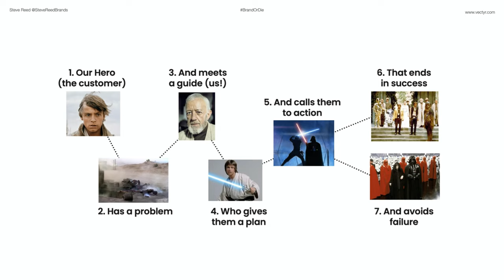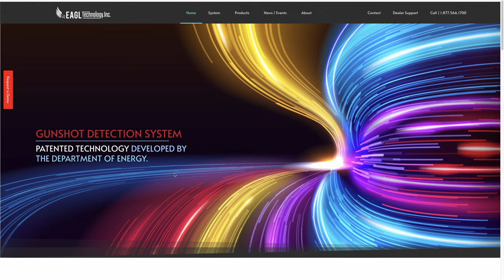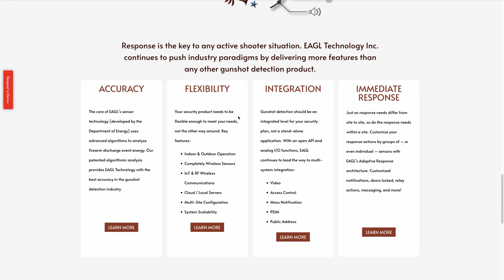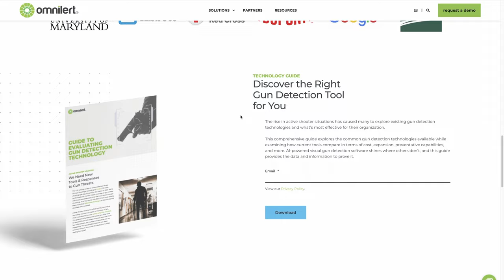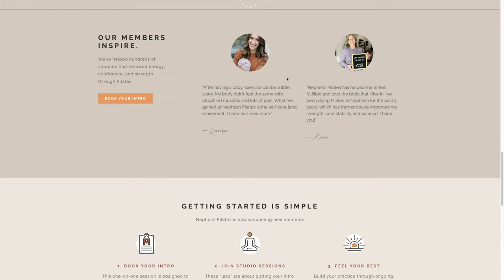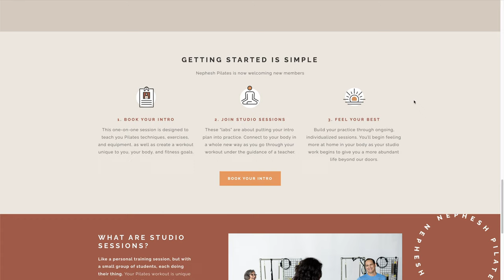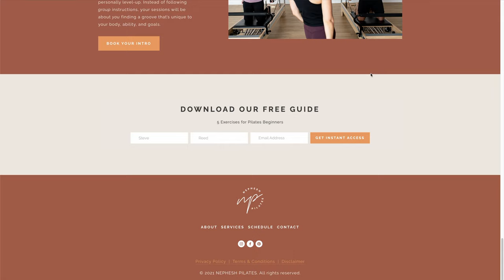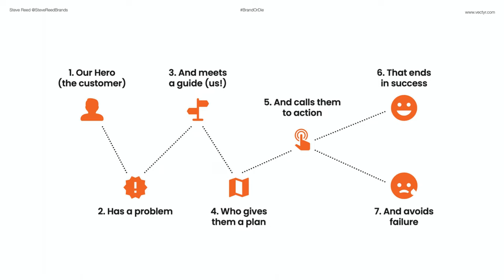#29 - How to Use Storybranding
This episode is a breakdown of the Storybrand methodology by Donald Miller. We talk about what it is and go over some real life examples that show how it can be used effectively in the real world.

The story is just the first part, to flesh out a brand architecture that combines the brand story with a whole suite of other tools, you'll want to talk to a brand architect – learn more